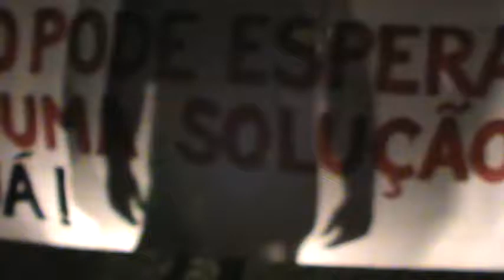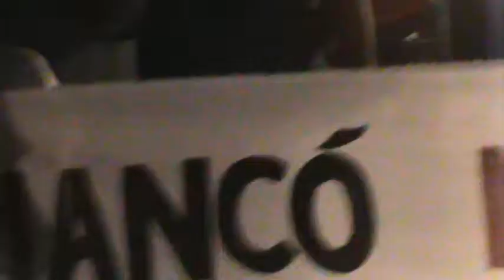Presidente da ONG S.O.S Rio Piancó fala sobre a transposição